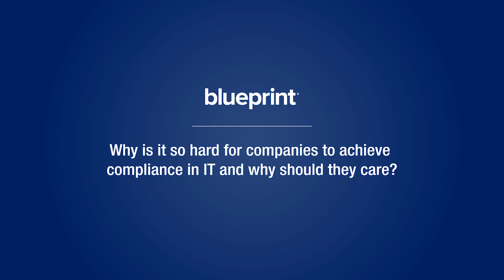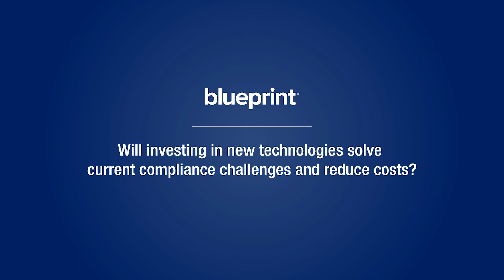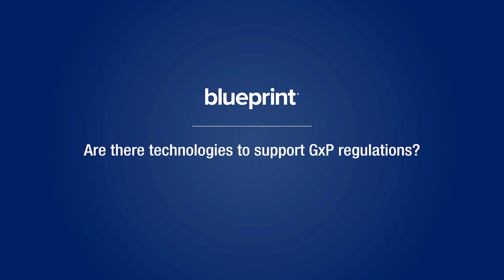Technology and Regulatory Compliance Management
Here is an exclusive interview with Tony Higgins, CTO at Blueprint. In this interview, Tony answers some of the most pressing questions on regulatory compliance management. He highlights how technology is changing the face of compliance & risk management and how highly regulated industries can leverage technology to achieve regulatory compliance. You can learn more about the video